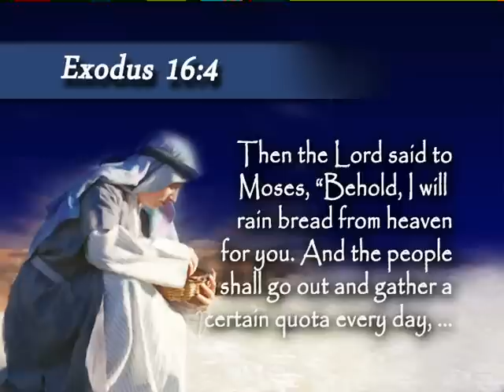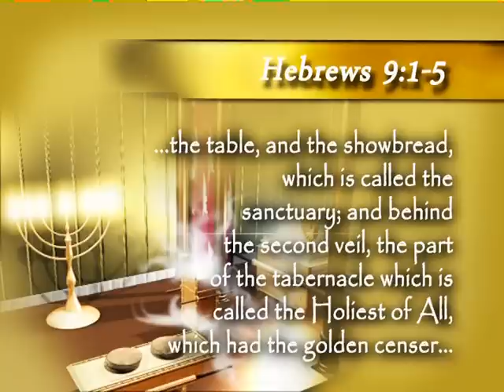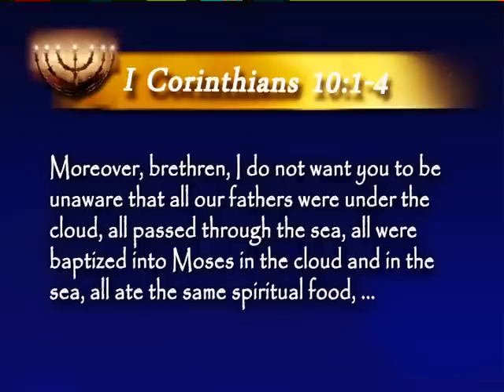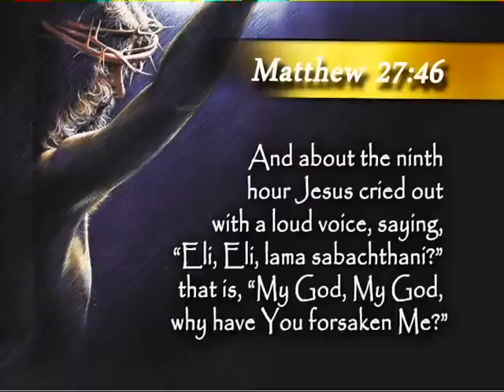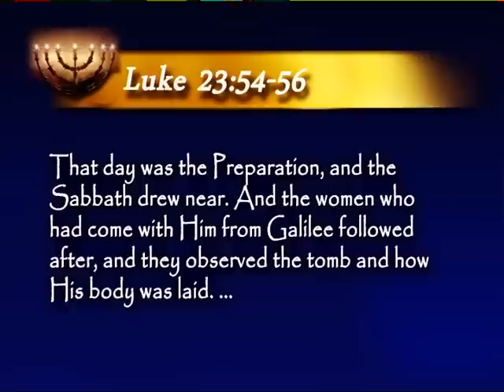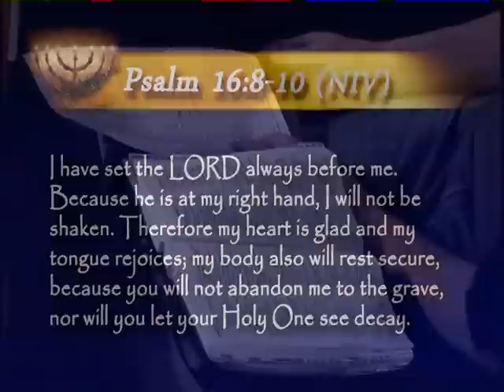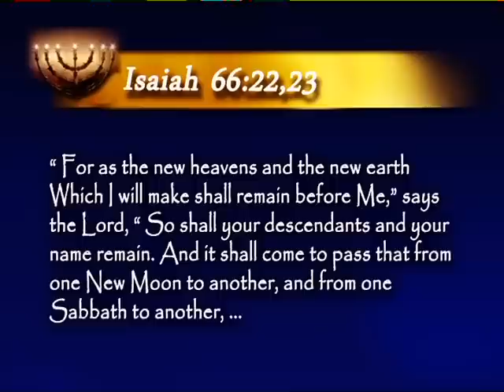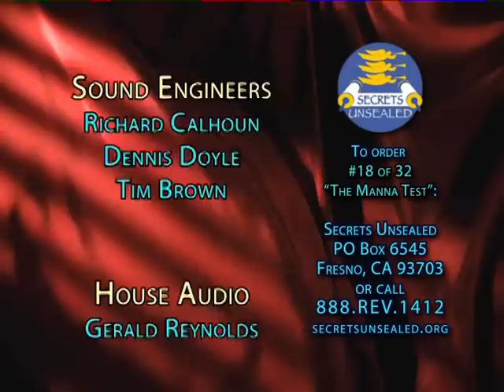Stephen Bohr: His Way is in the Sanctuary 18/32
The Manna Test

(1/32) His Way is in the Sanctuary
(2/32) The Sanctuary's Angels
(3/32) Death and Life in the Sanctuary
(4/32) The Incarnation's Seven Secrets
(5/32) The Lamb of God Slain
(6/32) Reaping the Sanctuary's Benefits
(7/32) A People Close to His Heart
(8/32) The Triangle of Sanctification
(9/32) The Sanctuary's Two Covenants
(10/32) The Bible's Foundational Prophecy
(11/32) The Chronology of the Judgment
(12/32) The Sanctuary Shall be Cleansed Part 1
(13/32) The Sanctuary Shall be Cleansed Part 2
(14/32) Three Stages of Israel's history
(15/32) The Prophecy of the Seventy Weeks Part 1
(16/32) The Prophecy of the Seventy Weeks Part 2
(17/32) Found! The Ark of the Covenant!
(18/32) The Manna Test
(19/32) Disappointment in the Sanctuary
(20/32) As a Thief in the Night
(21/32) God on Trial
(22/32) The Judgment's Three Stages
(23/32) The Scapegoat and Revelation's Millennium
(24/32) A Monumental Conversion Experience
(25/32) In Antichrist's Temple Part 1
(26/32) In Antichrist's Temple Part 2
(27/32) The Sanctuary's Financial Secrets
(28/32) The Holy and Profane
(29/32) The Two Temples
(30/32) The Sanctuary and the Prophetic Gift
(31/32) Three Inseparable Doctrines
(32/32) Home At Last